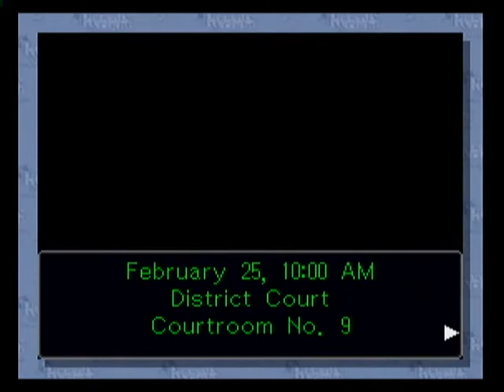Phoenix Wright: Ace Attorney Case 5 Part 27 The Chief's Proposal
What's Gant got up his sleeve now?